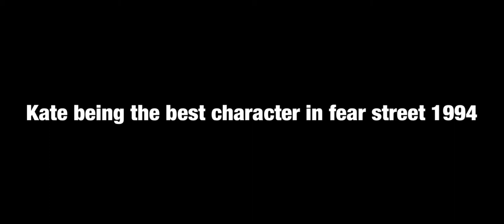Kate Being The Best Character In Fear Street 1994